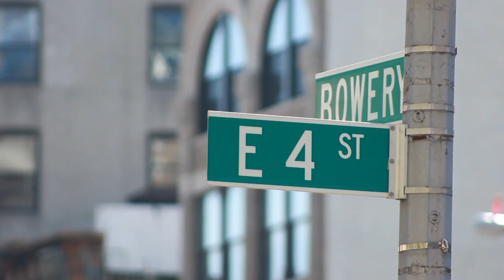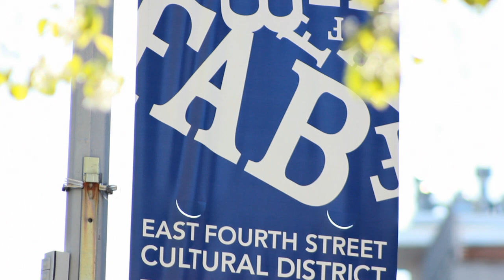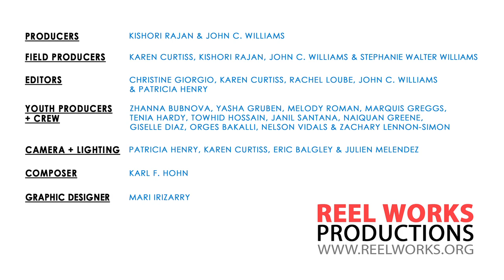DMAC - Duo Multicultural Arts Center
The Duo Multicultural Arts Center building served as a family restaurant, ballroom, and social hall for German immigrants in its earliest years, before becoming a mainstay in the social movements of the 20th century, hosting union meetings and controversial speakers. In the 30s it became a theater, hosting a variety of artists from African American choreographer Katherine Dunn to pop artist Andy Warhol.